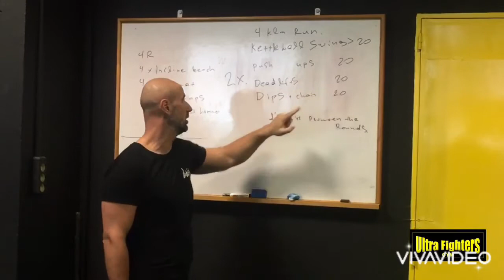Προπόνηση αντοχής στην ταχυδύναμης για αθλητές μαχητικών αθλημάτων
Ένα δυναμικό προγραμμα για ανάπτυξη ταχυδυναμης το οποίο εκτελείται σε πλήρη ένταση με στόχο να προσαρμοστούμε στην καταπόνηση ενός αγώνα μαχητικού αθλήματος